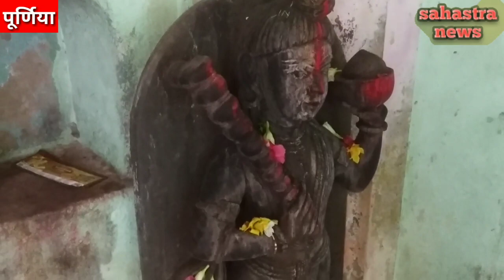पूर्णिया जिले के के नगर प्रखंड में लगभग 400 साल पुराना शिव मंदिर मिला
पूर्णिया जिले के के नगर प्रखंड में लगभग 400 साल पुराना शिव मंदिर मिला वहां के ग्रामीणों का कहना है कि यह शिव मंदिर का निर्माण कब हुआ यह उन्हीं भी पता नहीं है लेकिन लोगों का उस मंदिर पर बहुत ज्यादा आस्था है और विश्वास हैpurniashivmandir